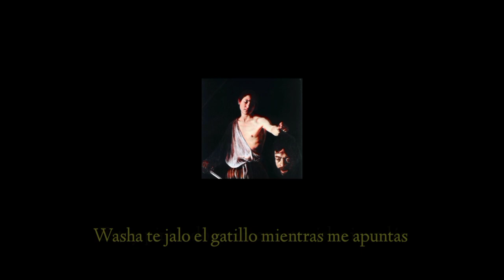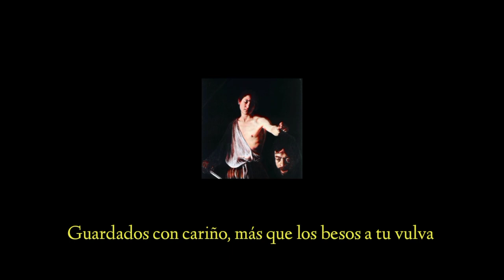Retóriko x inundation - Cronolejía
Adelanto de "Fantasmagórico" Retóriko x inundation
2022

Letra por Retóriko
Producción e instrumental por inundation
Ecualización, video y diseño por Cindrome
Diálogo y shot de Infinite (2021)
Pinturas de Caravaggio: San Jerónimo escribiendo, Narciso, David con la cabeza de Goliat.